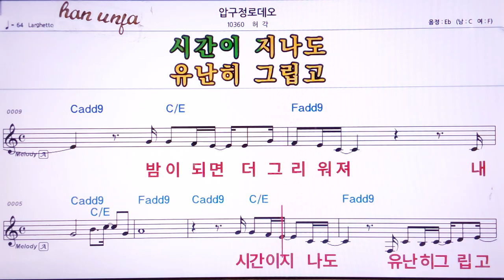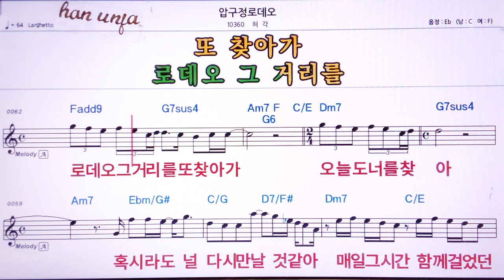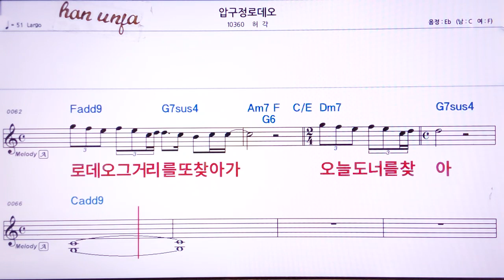압구정 로데오 카라오케 버젼/허각 👍MR,가라오케 악보 코드 가사 ,Karaoke반주